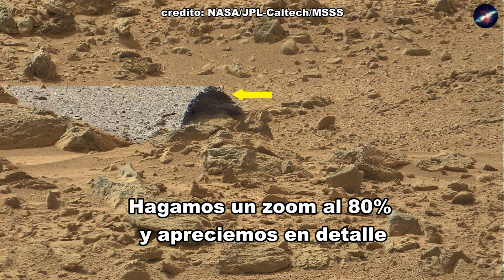Túnel perfecto encontrado semi enterrado en la superficie de marte | Curiosity Rover de la nasa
túnel perfecto encontrado semi enterrado en la superficie de marte por la cámara del Rover Curiosity de la nasa, este supuesto túnel perfecto se encuentra semi enterrado en el dia o sol 66 del catalogo de la nasa.

credito: NASA/JPL-Caltech/MSSS

Credito: NASA / JPL / Cornell

credito: NASA / JPL-Caltech / LANL

credito: NASA/JPL-Caltech/MSSS/ASU/NeV-T

NASA/JPL Caltech